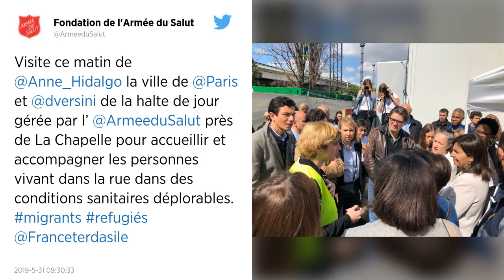Migrants. Un nouveau lieu d'accueil de jour a ouvert porte de la Chapelle, à Paris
La Ville de Paris a inauguré une « halte d'urgence », ouverte en journée, pour les migrants qui campent le long du périphérique. Gérée par l'Armée du salut, elle doit fermer ses portes à la fin de l'été.

Une « halte d'urgence » de jour pour les migrants les plus vulnérables a ouvert pour trois mois, porte de la Chapelle, à Paris, non loin des campements insalubres qui longent le périphérique.

« La rue ne peut pas être une destination pour vivre. C'est une situation insupportable et inhumaine malgré les interpellations que l'on fait à l'État », a déclaré vendredi la maire de Paris Anne Hidalgo lors d'une visite de ce nouveau site financé par la Ville et géré par l'Armée du Salut.

Après la fermeture au printemps 2018 de « la Bulle », le centre humanitaire de la Chapelle géré par Emmaüs Solidarité en avril, Anne Hidalgo était repartie à l'offensive sur la question des migrants, reprochant à l'Etat une situation de « chaos ». Le préfet avait répliqué en faisant valoir le « travail colossal » de l'État.